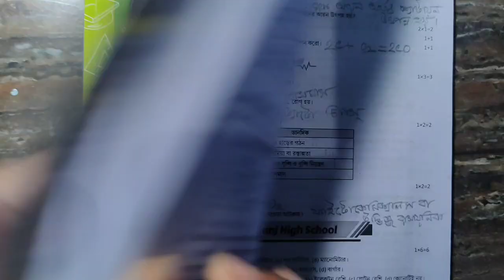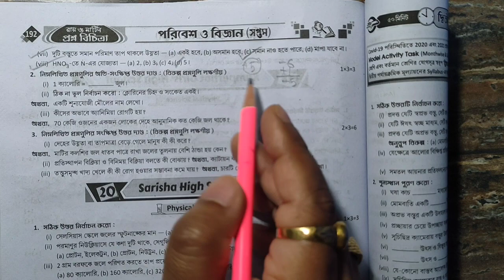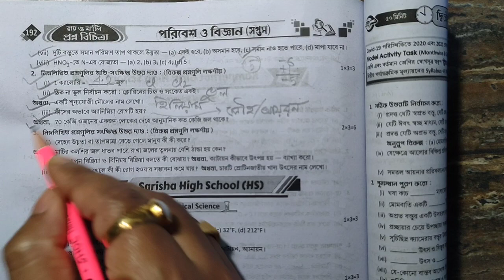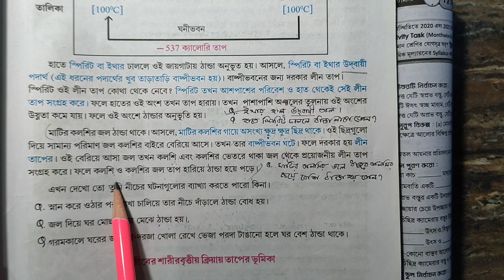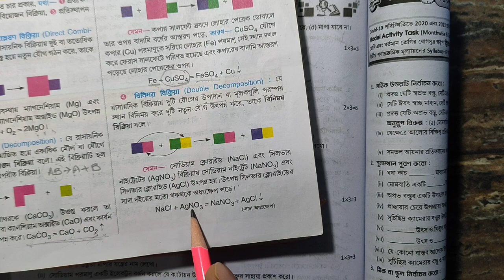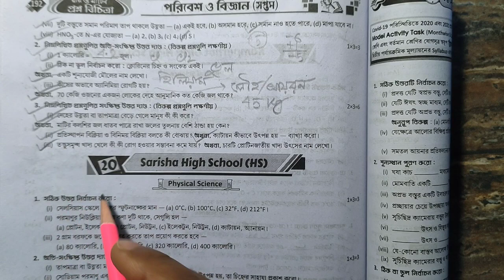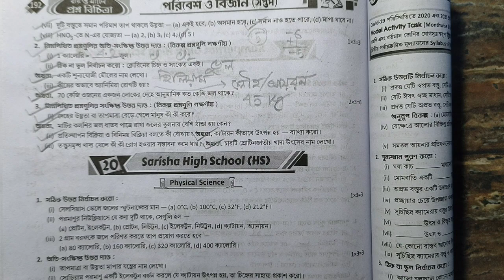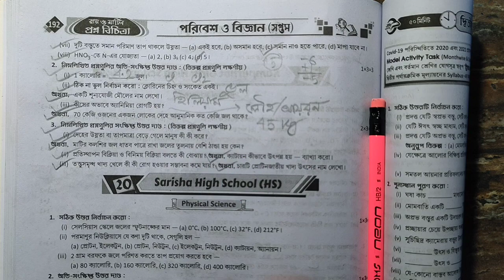Class 7 Ray and Martin proshno bichitra 2024 science | class 7 ray o martin science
আজকের ক্লাসে আমি তোমাদের যারা সপ্তম শ্রেণির 🧲প্রথম পর্বের মূল্যায়নের(2024) জন্য প্রস্তুতি নিচ্ছ তাদের জন্য রায় ও মার্টিন প্রশ্নবিচিত্রা থেকে একটি মডেল প্রশ্নপত্রের সমাধান গুলি খুব সহজভাবে উপস্থাপন করলাম।
Class 7 Ray and martin proshno bichitra 2024 science | Ray Martin class 7 science model paper 19 |
👉 Class 7 ray o martin proshno bichitra 2024 science 💥 || পরিবেশ ও বিজ্ঞান মডেল প্রশ্নপত্র 2024 ||

Ray o martin proshno bichitra 2024 science 1st summative,
class 7 science 1st summative exam 2024,
class 7 poribesh o bigyan,
class 7 science 1st unit question answer,
class 7 1st unit test science question paper 2024 ,
1st summative poribesh o bigyan suggestion,
Class 7 1st unit test science model,
poribesh o bigyan question answer,
class vii science paper 2024 ,
1st summative evaluation 2024 class 7 poribesh,
class 7 science important questions and answers,
1st unit test suggestion class 7,
first unit test suggestion class 7,
1st summative exam suggestion class 7,
class 7 first term syllabus 2024,
1st unit test suggestion class 7,
class 7 math suggestion 2024,
1st term syllabus class 7,
1st term math suggestion class 7,
1st term science suggestion class 7,
1st unit test class 7,
1st summative class 7 poribesh,
1st term amader poribesh class 7,
1st summative poribesh o bigyan,
1st summative exam suggestion,
class 7 poribesh suggestions,
Class 7 poribesh 1st summative 2024,
Class 7 first unit test science model paper,
class eight science class,
class eight poribesh o bigyan,
class viii science paper,
Class 7 activity,
1st summative evaluation 2024,
class 7 science important questions answers,
ray and martin prashna bichitra,
1st unit test suggestion class 7,
1st summative exam suggestion class 7,
মডেল প্রশ্নপত্র,
সপ্তম শ্রেণির প্রথম পর্বের মূল্যায়ন,
সপ্তম শ্রেণি,
সপ্তম শ্রেণির গণিতপ্রভা,
সপ্তম শ্রেণির গণিত,
মডেল প্রশ্নপত্র,